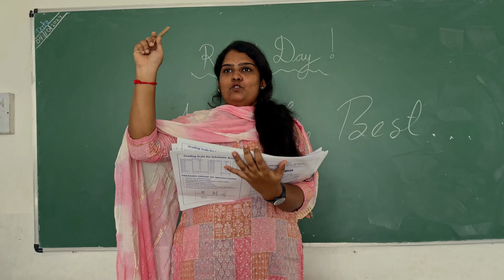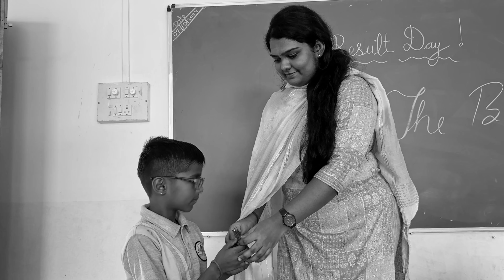“ Pulse and Silence ” Short film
With hectic residency, Without sleep , shooted for 2 days edited for 2 days and pushed it everything for the cause World Anaesthesia day and it will be the Epic script for Anaesthetists

Bringing awareness to people about my profession is also a part of my job

Thanks to only those who believed my idea , suppourted me in tough times

Cinematographer - Jaman
Associate director & editor - Smithoon
Assistant director - Dr.Mukkala satwik , Sharanu jogur , Dr.mohan , Dr.Arakatla Asrith Reddy
Dialogue writers and acting coach -Zainab Kar he & Maithili Rakesh Mhatre
Cast - Arnav Bajaj , Adarsh jogur ,Dr.Syed Sufian Ibrahim , Dr.Swaroop T , Dr.Sankarnarayanan , Dr.Ashok VSI , Harish Gowda , Dr. Sri Devi , Dr.Udhay , Dr. Girish , Dr.Sowmya, Ankit Roushan